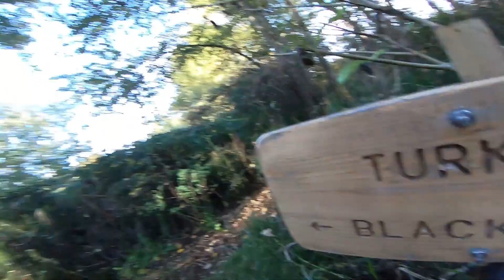Adventure 85 - Hiking and Hunting for Parkour Spots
10/13/23

AND ENJOY THE RIDE!